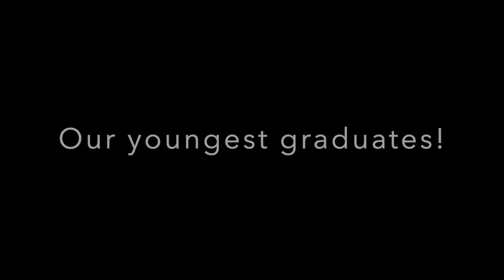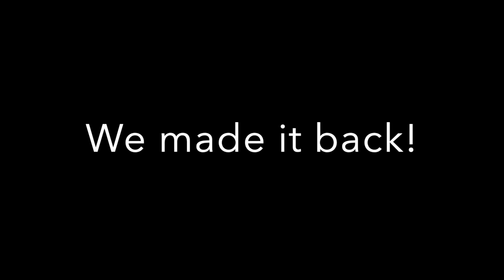Leave Today | EPS 47 - RVing in Healdsburg on the Russian River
We leave Monte Rio and our tiny RV and head farther down the Russian River with our big rig, Surely. Though not too far from where we were, the river here has even more to offer. Join us as we explore our new digs!

Artist: Lvly
Song: Feel Good (Summit)

Artist: Tape Machines
Song: Borrowed Matches

Artist: Damma Beatz
Song: Stocked